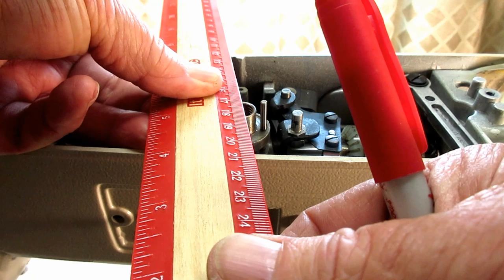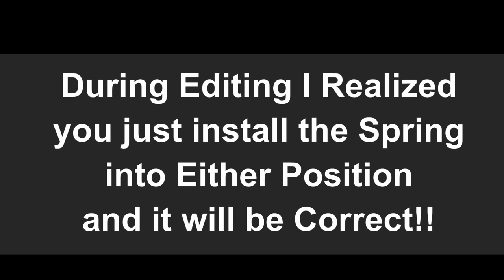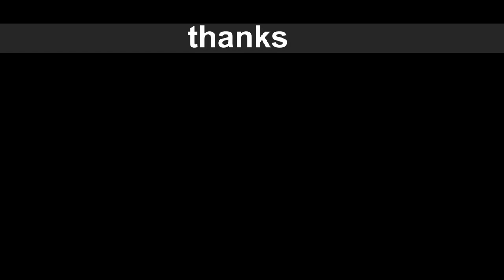How to Adjust the Camstack for Binding or Looseness on a Singer Model 457 Sewing Machine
How to eliminate binding or looseness, play, of the cam stack. The cam stack gear meshes to the worm gear of the horizontal arm shaft. If the mesh is too tight there is binding, and if the mesh is too loose there is play. How to make this adjustment yourself. Repair, fix, adjust it yourself. A Tutorial.

How to adjust the cam stack on Singer sewing machines
vintage singer sewing machines